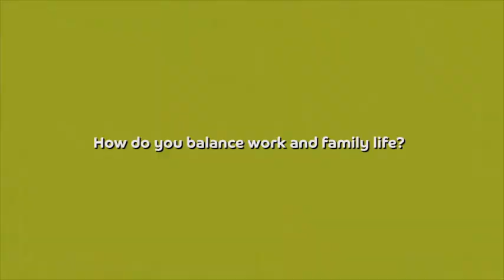Grainne Kelly - talks where she got the idea for her business.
An interview with Grainne Kelly - CEO of BubbleBum. Find out how BubbleBum was invented and some great advice for mum and dad entrepreneurs.

BubbleBum is the worlds most portable and compact car booster seat, despite being so handy to travel with it still meets all legal safety requirements!